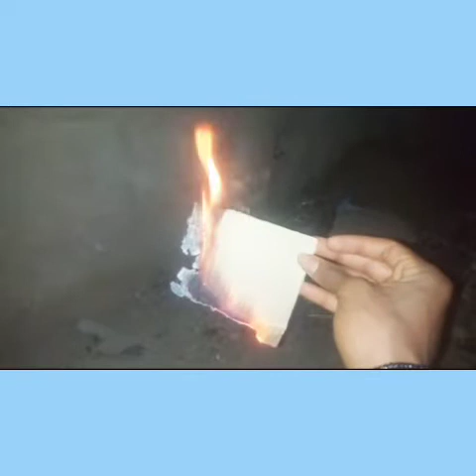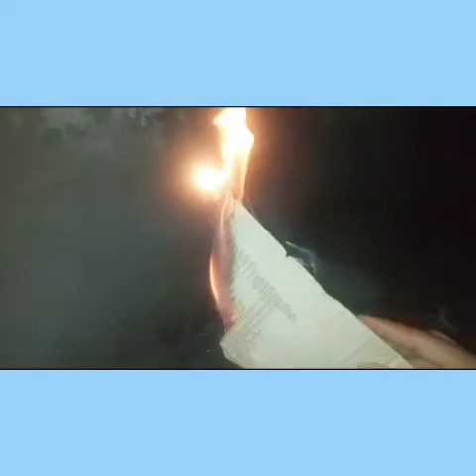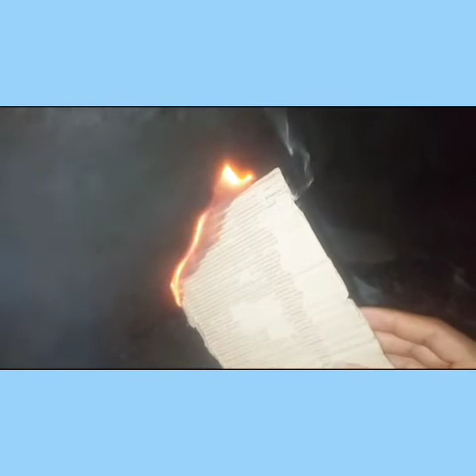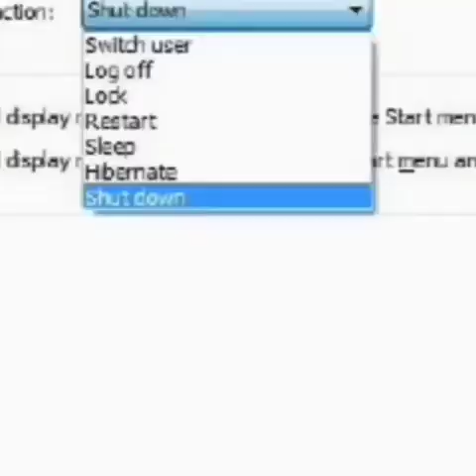THREE TRICKS TO PRANK YOUR FRIENDS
These are simple tricks for fun and for prank